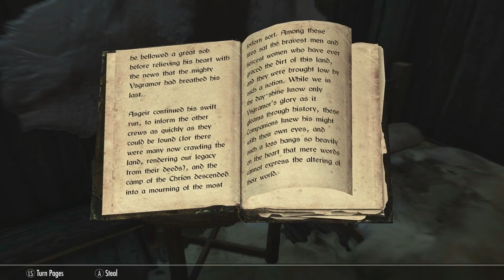PUNCHING WOLVES BECAUSE WHY NOT...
I think I have a problem with taking things.
IT ISNT STEALING!
But I can see my inventory being a little fuller than I expected...
I mean maybe I'll one day need those 100 potatoes or 50 cabbages!